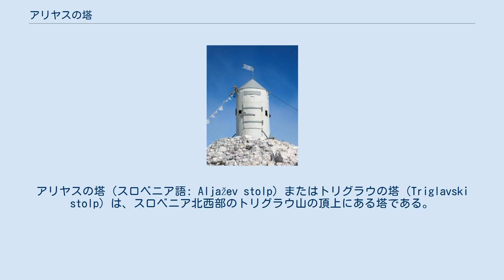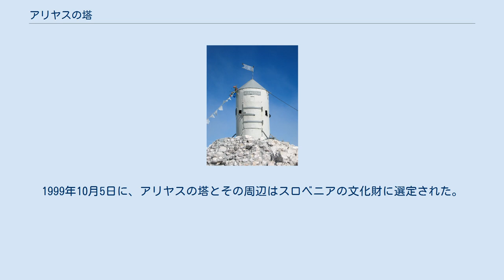アリヤスの塔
アリヤスの塔（スロベニア語: Aljažev stolp）またはトリグラウの塔（Triglavski stolp）は、スロベニア北西部のトリグラウ山の頂上にある塔である。
トリグラウ山と共にスロベニアのランドマークとして知られる。
この塔はゴレンスカ地方のドヴジェ地区在住の祭司であったヤコブ・アリヤスによって設計・建築されもので、嵐などの際におけるシェルターとして用いられる他、三角測量の際に利用される三角点としての役割も担っている。
塔は現在は州が所有権を持ち、地元のアルペンクラブであるリュブリャナ・マティツァ・アルペンクラブの下で管理されている。
 1895年初め、アリヤスは上に旗が付いた円筒形の塔の設計図を、ドヴジェ地区の教区にある彼の部屋の床にチョークで描き上げ、同年の春にアリヤスはトリグラウ山の頂上を計1オーストリア＝ハンガリーギルダーで購入した。
アリヤスと4人の作業員は1895年8月7日にトリグラウ山の頂上に塔の部品を持っていき、塔は約5時間を掛けて組み立てられ、22日には塔の落成式が執り行われた。
アリヤスは後に、この塔をスロベニア登山協会に寄付した。
 塔の中には当初、3台の四脚椅子、サミット・レジスタ、スピリッツストーブ、そしてマルコ・ペナントが描いた塔からのトリグラウ山の風景画などが置かれていた。
塔は何度か塗り替えや改修を受けており、スロベニア社会主義共和国時代にはユーゴスラビアにおける最高峰の地点として、赤い塗装と赤い星による装飾が施されていたが、それでも多かれ少なかれ元の外観の面影は維持されており、赤い星はユーゴスラビアの崩壊の直前に取り除かれた。
1991年6月のスロベニア独立宣言では、アリヤスの塔の上にスロベニアの国旗が掲げられた。
1999年10月5日に、アリヤスの塔とその周辺はスロベニアの文化財に選定された。